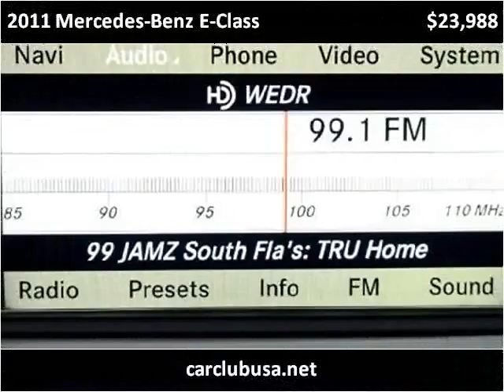2011 Mercedes-Benz E-Class Used Cars Miami Gardens FL